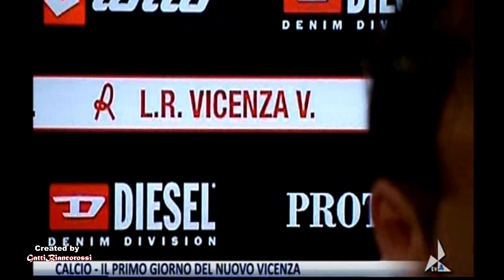Si riparte! Raduno del L.R.Vicenza Virtus 2018/2019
Primo giorno di raduno del nuovo L.R.Vicenza Virtus